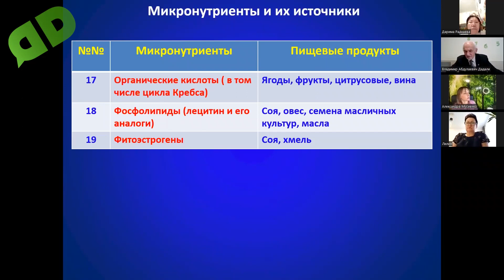Можно ли влиять продуктами на уровень холестерина / Лекция профессора Дадали / Нутрициология